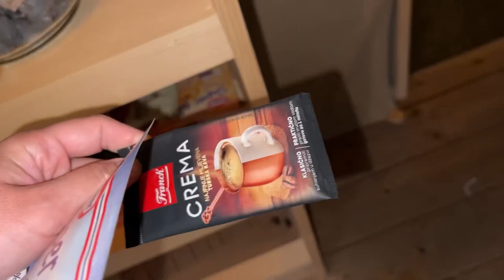upload that youtube video right now | countryside vlog | asmr nature sounds | slow living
Upload your YouTube video now because there are NO EXCUSES out there and I’ve realized that today.

I could literally wait for things to pass me by and feel bad when they do or do stuff while feeling bad about life and make something out of it in the end.

Love,

Dinela

This video is about: (rainy summer day vlog,rainy summer day,rainy day,aesthetic vlog,cooking vlog,cooking,slow living vlog,slow living,slow life vlog,slow life,day in life,romantic life,easy recipe,cinammon rolls,walking in the rain,baking and cooking,silent vlog,cottagecore,country life,country life vlog,countryside vlog,a day in my life,life in bosnia,vlog,homemaking,cozy,cozy vlog, fall, autumn vlog)